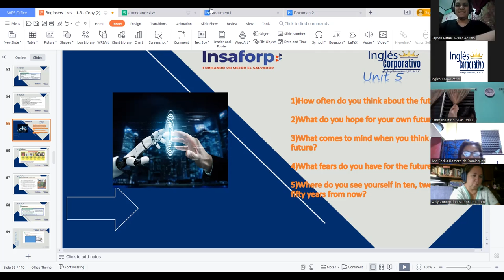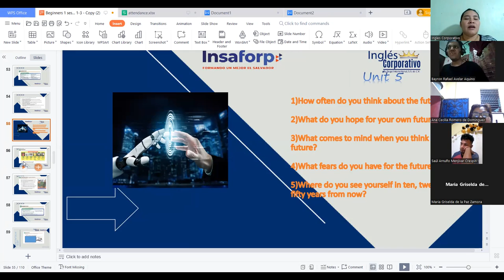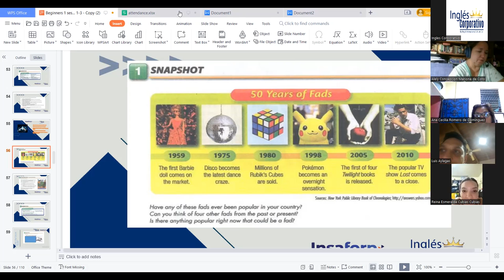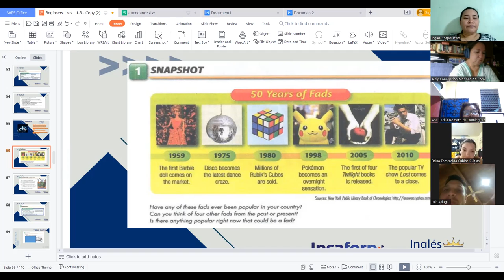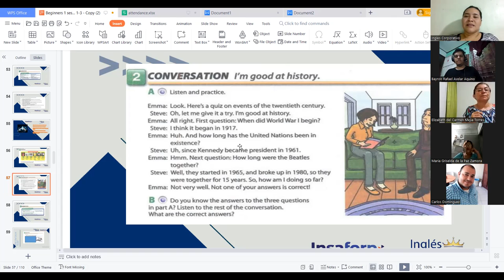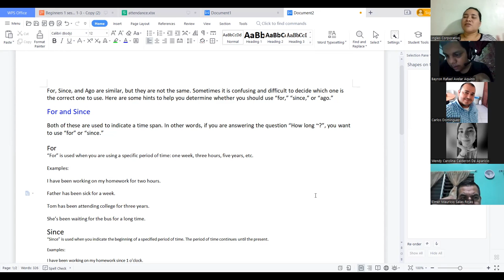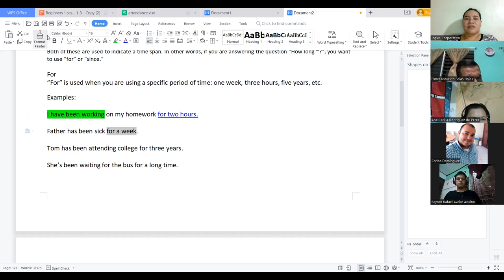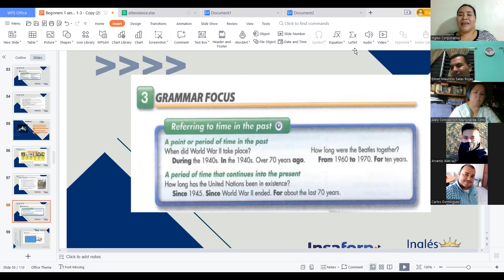Session 14-11-Jul-2023 - FI-REGAL-47-Campos- Refering to time in the past